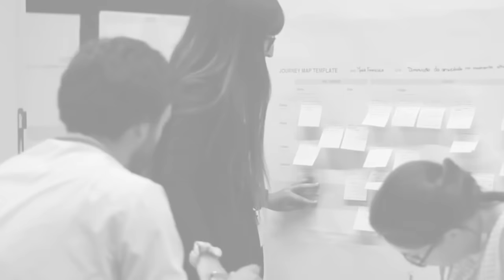Instagram OPP - "Conheça-nos melhor"